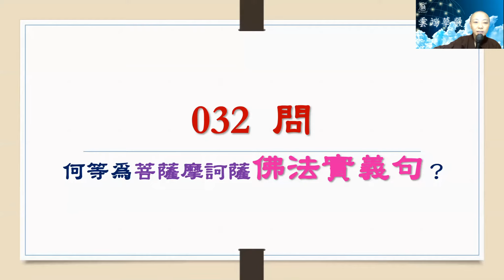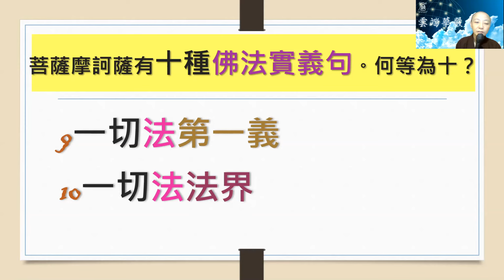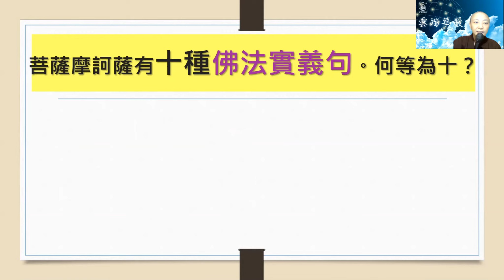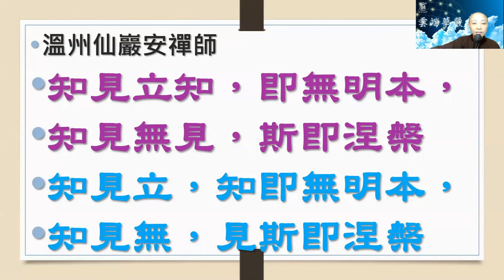【華嚴200問】032 佛法實義句 見輝法師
如來是
真語者、實語者、如語者
不誑語者、不異語者
阿難入滅因緣
若人生百歲，不見水老鶴，
不如生一日，而得睹見之。
阿難告訴這位比丘：
「世間上有兩種毀謗佛法的人：
一是多聞但卻有邪見；
一是不了解佛法甚深的道理，而顛倒亂說。

若人生百歲，不解生滅法，
不如生一日，而得解了之。

何等為菩薩摩訶薩佛法實義句？
1一切法但有名
2一切法猶如幻
3一切法猶如影
4一切法但緣起
5一切法業清淨
6一切法但文字所作
7一切法實際
8一切法無相
9一切法第一義
10一切法法界
若諸菩薩安住此法，
則善入一切智智無上真實義

溫州仙巖安禪師
知見立知，即無明本，
知見無見，斯即涅槃
知見立，知即無明本，
知見無，見斯即涅槃

華嚴200問  第032問  何等為佛法實義句

華嚴兩百問第32個問題：何等為菩薩摩訶薩佛法實義句？
延續正心住內容，我們一旦了解佛法，生起對佛法深信不疑的信心之後，就要來了解佛法的真實義句代表的是什麼。
《金剛經》曰：「如來是真語者、實語者、如語者，不誑語者、不異語者。」佛陀是實修、實證，藉由正確的觀察及修行，乃至於到最後真實的證得實相的道理。佛陀在這一路的修行，他發現世間的真理是：只要能夠真正的學習到究竟的道理，人人皆能成佛。
佛陀宣說佛法的目的，就是要讓大眾都能夠覺悟，他說話時，完全是依據對方的需求，為了讓他心開意解而説法。
反之，我們大部分人，在說話時，常常卻是為了要滿足自己的成就感，要得到掌聲，並讓對方相信我、喜歡我，所以夾雜自己的妄想、執著。
如來的話語是如實的，他沒有執著、沒有妄想，不需要欺瞞對方，也不需要遮掩自己的不如意。如來的語言是清淨的，是值得信賴的，聽聞佛法會讓我們心開意解。我們來學習佛法，就要知道如來的語言有這種功能 ；依著佛法來修行，會讓我們解脫，究竟成佛。
我們在學習佛經的時候，用誦念的方式，依著佛陀說的每一句話，如實的、不加油添醋的，實際上的薰陶。所謂的誦念，就是依著如來的真實語，來了解如來的真實義。
當我們有一天要成為轉述的人時，也要如實、清淨，不能夠用自己的想法去猜測；乃至於傳承佛法時，要如是我聞，依著如來的真實語來轉述。在無法了解真實義語時，也要試著用誦持的方式來轉述。
阿難入滅因緣
過去阿難在佛陀涅槃之後，他參加大迦葉尊者舉辦的結集經典的集會。阿難是佛陀弟子當中多聞第一，他把佛陀四十九年來的修行、開示，都如實地複誦出來。迦葉尊者在佛經結集之後，就把佛法的棒子交給阿難，讓阿難尊者繼續弘揚佛法。
在阿難一百二十歲的時候，有一天，他聽到一個比丘尼在誦持一句偈語：
「若人生百歲，不見水老鶴，不如生一日，而得睹見之。」
阿難非常驚訝，問道：妳念誦的這句偈語是誰教的？比丘尼回覆是她的師父教導的佛的偈語。從這句偈語看來的意思是：一個人活了一百歲，從來沒有見過一隻水老鶴；如果從來沒有見過水老鶴的人，不如你生一天而且得睹見之。」
這就如孔子《論語．里仁》篇所說：「子曰：『朝聞道，夕死可矣。』」
這隻水老鶴有這麼的珍貴嗎？一定要讓我們這一生，即使只見牠一面，死了都在所不惜！難道看了這珍禽異獸，我們就會開悟，成道證果嗎？但是這句話表面上看來，就是這意思，而問題到底出在哪裡？
阿難非常為難的告訴這位比丘尼，妳現在一直複誦這偈語，根本是念錯的，為什麼會念錯？有可能是聽錯。他告訴這比丘：世間上有兩種毀謗佛法的人：一種是故意的，雖多聞卻有邪見，會毀謗佛法，這一類是無法避免；但另外一種不是故意的，因無聞而不了解佛法甚深的道理，而顛倒亂說，以訛傳訛；卻在無知中毀謗佛法。你的師父教導你的這一句話，其實不正確，正偈應是：
「若人生百歲，不解生滅法，不如生一日，而得解了之。」
意思是：人活到百年歲數，卻不懂得無常及生滅的道理，不如我們真正的徹見無常、生滅之法，當下契悟不生不滅。唯有真正了解生命的實相，你才能究竟解脫，並非因為能目睹一隻千年難得一見的水老鶴！這一句話看似差不多，卻因諧音千差萬別，導致學習佛法的謬解。
比丘尼聽完阿難尊者的解說，明白且感恩辭去。阿難尊者隔天再來聽聽，是否已經改正，結果又聽到：「若人生百歲，不見水老鶴。不如生一日，而得睹見之。」
事實上，比丘尼昨日回去跟她的師父回報，阿難所更正後的偈語，卻遭師父反駁：阿難尊者老朽，已經一百二十歲，記憶衰退而亂轉述於妳，我的教導才是正確的。
聽到這句話之後，阿難尊者明白自己此生因緣已盡，心灰意冷，決定直接入涅槃。這正是阿難入涅槃的因緣。
我們一定要了解佛法何者為真實之義，如果無法明瞭，千萬不要揣測推論。最好就是複誦佛經，直接COPY佛陀的想法，讓佛法藉由誦經熏修的方式，直接產生教化的功能。為了能用佛法的真實之義去傳揚佛法，我們要了解什麼是菩薩摩訶薩的佛法實義句。
「菩薩摩訶薩有十種佛法實義句。何等為十？所謂：一切法但有名；一切法猶如幻；一切法猶如影；一切法但緣起；一切法業清淨；一切法但文字所作；一切法實際；一切法無相；一切法第一義；一切法法界。是為十。若諸菩薩安住此法，則善入一切智智無上真實義。」

第一、一切法但有名
佛說一切法，為度一切心。因為眾生有不同的執著及分別，佛陀說的這些詞，主要要針對我們的執著來說的，讓我們心開意解，所以佛陀會依據不同的情況，而有不一樣的演說方式，還是一種方便說，一種假名，所以不能執著於法相、名相，於上鑽牛角尖。
第二、一切法猶如幻
  佛法就像工具，所有一切法，都是來幫助我們過渡到解脫彼岸的船筏，它幫助我們解脫煩惱，一旦過河沒有煩惱以後，就不需要這船。我們要放下對佛法的執取。
第三、一切法猶如影
為了讓我們真實的看清楚這世界是什麼，佛陀要會用很多的方便譬喻及善巧，來幫助我們了解佛法，但是這些都是工具，當我們學習之後，要知道不要執著這方法。一切法，猶如幻、影，它都是一種方便，但是它的方便是虛構的，它有它的因緣。
唯有如此了解，才能夠不會執指為月。看到月亮，要知道能夠了解月亮的方法有很多種，但是有些人會執著自己學到的法門，執一而非他，可能就會造成毀謗佛法的因緣。所以一定要小心，當自己不了解別人所修的法門，不了解這一句佛法時，你要告訴自己，雖然我不了解，但不能心生排斥、毀謗，甚至批判。
第四、一切法但緣起
佛陀不會無因、無緣而說法，所以每個佛經，都有一個緣起。如《楞嚴經》記載：「阿難被摩登伽女咒術所攝」，佛陀藉由這因緣讓阿難生起求法之心。
如金剛經所述，佛陀一開始就到舍衛國去托缽，在托缽的過程，演示一切法的真實之義。後來須菩提請法，有了請法的因緣，佛陀就依據須菩提的狀況，他的問題及根性， 來說相對應的佛法。
第五、一切法業清淨
第六、一切法但文字所作
法尚應捨，何況非法。這法是要來幫助我們清淨自性的，而不是讓我們於法產生執著，綁住自心。
從前有一個人，他求著要開悟，他每天都在問別人，你開悟了嗎？沒有開悟的人，就沒有辦法說自己開悟；但是開悟的人，也沒有辦法告訴沒有開悟的人，開悟到底是怎麼一回事。所以要能夠知道，一切法是要讓我們悟到本性清淨，契悟諸法實相；但我們如果執著這清淨，最後反而會障礙我們自性的清淨。所以我們一定要知道它就是文字，它有它的義理、名相，如此如實了解，就可以擺脫這些文字相。
第七、一切法實際
第八、一切法無相
佛法到底是什麼？每一個人都有自己的方式在成就圓滿，所以佛陀既是有相而又是無相。
很多人會問觀世音菩薩是男的，還是女的？事實上這是因人而異的，就端看每個人心目中的慈悲形象為何，因此佛法是無相。雖然是無相，但每一相都是究竟實相。 如此了解，你會發現當自己在實踐佛法的時候，就會依據自己的情況，來順應自己的因緣，而演出這一場佛法的夢中佛事。所以一切法要能夠在法界中，優遊自在。
六祖大師有開示，法沒有高下，是我們的領悟的心有等差。我們的分別心對人產生分類，我們會看不起人，不是因為這人真的沒水準，而是因為自己內心的標準；我們會讚佩這人，那是因為你的心裡面能夠放下我執、我見，才能夠打從心裡去尊重這人。
在法華經裡面有一位常不輕菩薩，他修的法門，就是：不管我看到誰，我都能看到他能夠成佛的佛性。這就是一切法的第一義諦。我們都應該用這觀念去看身邊的所有人，尤其是自己不喜歡，難以接受的人，你都要能看到他的佛性，如此，你所到之處都是佛國淨土。反之，如果你看到旁邊所有的人，都只有看到他的習氣、壞毛病、他的惡念，那你就會活在地獄、惡鬼、畜生的境界。
第九、一切法第一義
我們都慣用自己的角度來看世界，既然我們要學佛，就要學習用佛陀的角度來看世界，這角度叫做第一義諦，也就是究竟義，從回歸到自己的這一念心來看法界，見人人皆可成佛，個個都是我的善識。就如同華嚴經裡的善財童子，他參訪各行各業的善知識，不管是佛教中人，還是外道 ；不管是販夫走卒，還是領導人 ，他都能夠在這些人的身上一一學到了佛法。
第十、一切法法界
應觀法界性，一切唯心造。如此來觀察這一切法的因緣，就明白佛法的實義句是無量的，如此如實了解佛法，就可以真正了解你自己。
溫州仙巖安禪師
以前有一個安禪師，他讀楞嚴經。楞嚴經有一句名句，叫做
知見立知，即無明本，知見無見，斯即涅槃。
這是楞嚴經在第十番顯見之後，佛陀告訴阿難，我們在實相當中，不要自己再建立自己的知見及分別心，否則無明就從此而開始。如果我們可以遠離顛倒、夢想、分別，那麼當下就是涅槃。
但是安禪師，他在看到這一段時他開悟了，原因是他做不一樣的斷句，他把句子的標點符號，往前挪一個字 ：
知見立，知即無明本，知見無，見斯即涅槃。
當他告訴別人他楞嚴經的悟處在此，就有一個人糾正他，說你這句逗點錯地方，但是這安禪師就說，我就是因為點錯地方而開悟，所以到底是錯還是對？誰對誰錯？我們這樣錯解佛經會不會有問題？
事實上，佛法沒有特定的方法，不能用世間二元對錯來規範，只要能幫助你悟入究竟道，所有的法都是一種方便，重點是你要了解真實義，你要去判斷、分辨真偽。而其實這真實義，來自於你自己內心的實相，本性的智慧。
因此學習一切佛法，要了解真實義，不執著一切佛法，最終就會契悟無上的真實之義。